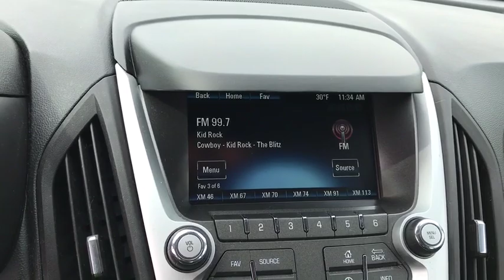2017 Chevrolet Equinox Columbus, London, Springfield, Hilliard, Dublin, OH PCT579452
Nightfall Gray Metallic U 2017 Chevrolet Equinox available in Columbus, Ohio at Mark Wahlberg Chevrolet. Servicing the London, Springfield, Hilliard, Dublin, OH area.

CARFAX One-Owner. Clean CARFAX. Preferred Equipment Group 1LS.brbrOdometer is 10129 miles below market average!brbrChevrolet Equinox 2017 Gray Metallic 4D Sport Utility 2.4L 4-Cylinder SIDI DOHC VVTbrbrReviews:br  * Backseat has plenty of space and slides/reclines for added comfort; optional V6 engine provides quick acceleration; interior stays quiet at speed; rides smoothly on rough roads. Source: EdmundsbrbrbrPURE PRICED FOR A QUICK SALE! All vehicles come with a complete safety inspection, full detail, 1 FREE OIL CHANGE, free 100 point inspection, FREE TANK OF GAS with delivery of this vehicle. Price does not include tax, title, and license or dealer fee. Vehicle located at Mark Wahlberg Chevrolet. INTERESTED, BUT NOT READY YET? That is okay... we never want to rush you at Mark Wahlberg Chevrolet. SAVE THIS VEHICLE to your MyAutoTrader. You will be updated of any future price savings and specials. It is real simple... Click SAVE THIS CAR above the main vehicle photo on the right or look for the star. SIGNING UP IS FREE: At the top right corner of this page, LOOK for the MyAutoTrader logo. Click SIGN UP and you are in...YOU CAN THANK US LATER, BY BUYING YOUR NEXT VEHICLE AT MARK WAHLBERG CHEVROLET!brbrAwards:br  * 2017 KBB.com 10 Most Awarded Brands